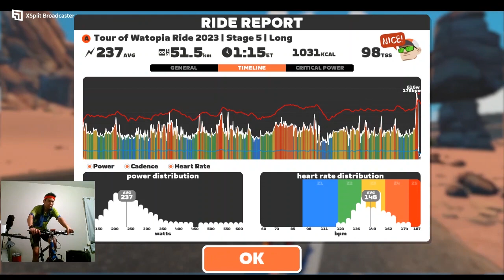Zwift Tour of Watopia Ride 2023 | Stage 5 - The BIG Ring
If you like to support me for next video
75 minutes Tempo Ride, with some Vo2 zone in the Jungle climb (Getting drop from several A-riders and end with final sprints... Dead legs.